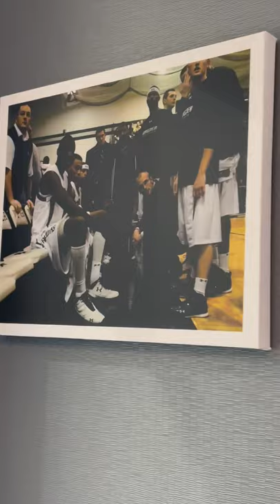Dan Hurley office picture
UConn men's basketball coach Dan Hurley, in a visit to his office, talks about some of the pictures on his walls.